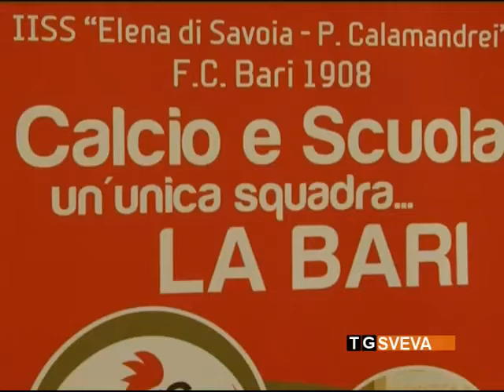Molfetta | Il Bari Calcio entra nelle scuole della provincia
Si chiama “Calcio e scuola, un'unica squadra: la Bari”. È un progetto di formazione voluto dal club presieduto da Gianluca Paparesta, in collaborazione con l'Ufficio Scolastico Provinciale, e ieri ha fatto tappa presso l'aula magna dell'istituto “Monsignor Antonio Bello” di Molfetta.